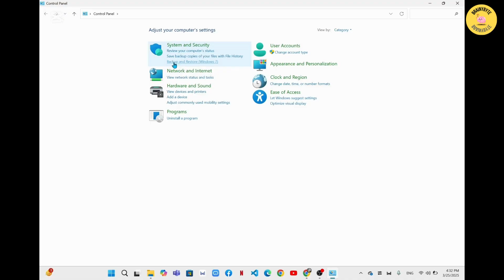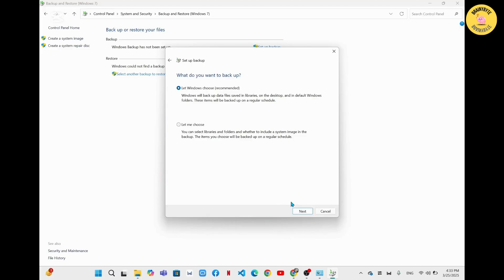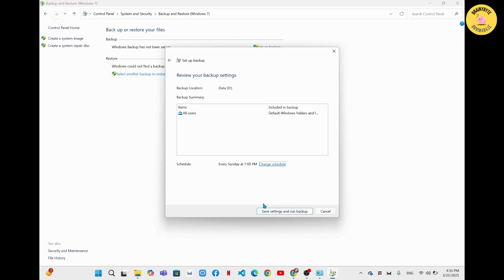How To Configure Automatic File Backup on Windows 11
Want to keep your important files safe and secure? This video will guide you through the steps to configure automatic file backup on Windows 11. Whether you're asking, "How do I set up automatic backup on Windows 11?" or need help with the backup process, this tutorial has you covered. Learn how to enable automatic backups for your files and ensure your data is always protected. Watch now to see how you can set up file backups on Windows 11 today!

Timestamps:
00:00 How to Configure Automatic File Backup on Windows 11
00:06 How Do I Set Up Automatic File Backup on Windows 11?